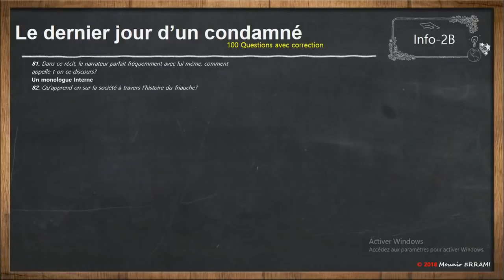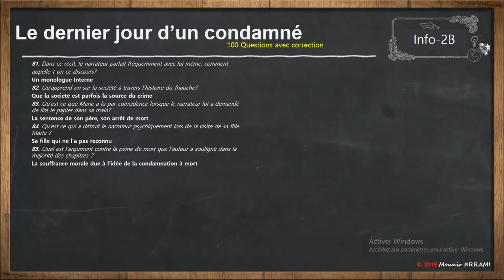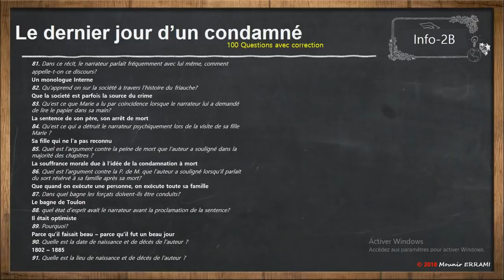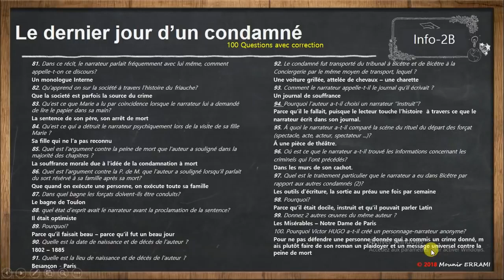Le dernier jour d'un condamné 100 questions et réponses partie 2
Dans cette série de vidéos vous allez trouver toutes les informations dont vous avez besoin, à savoir, la lecture, l'analyse et même le traitement du Roman le dernier jour d'un condamné et ce pour tous les chapitres (chapite1, chapite2, chapite3, chapite4, chapite5, chapite6, chapite7, chapite8, chapite9, chapite10, chapite11 et chapite12 ... chapitre 49), une méthode simple, avec les exercices et les évaluations.
le dernier jour d'un condamné en arabe (bel3arbya, 3arbia), explication simple des mots difficiles des œuvres de la première année du baccalauréat (bac) écrits par Jean Anouilh , vous trouverez aussi sa biographie, présentation du Roman à thèse, résumés et les corrigés des examens régionaux, et tout cela pour bien se préparer à l'examen régional 2019, avec 9rayti book le français n'a jamais été aussi facile ;)

مرحبا بيكم معنا ❤️ هدفنا نجاحكم  !!
هذه القناة مهتمة بمساعدة تلاميذ على نحقيق أهدافهم 💙💙
تابعنا عبر مواقع التواصل الاجتماعي :

Le dernier jour d'un condamné questions et réponses
 Préparation régional
régional bac 2020
Résumé du programme du Français Bac 2020 Maroc :1ère année Bac
régionaux 2020